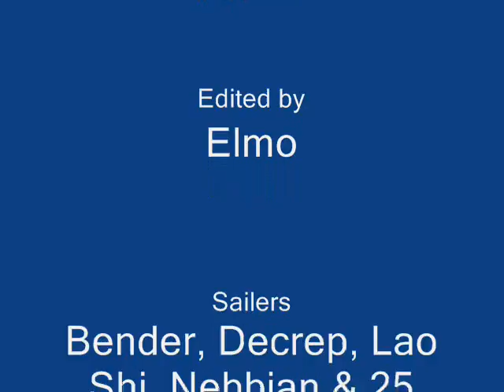Knots Australind 2009 09 21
Filmed By Knots, A few of the Perth crew went south to check out Benders "Glory Hole"